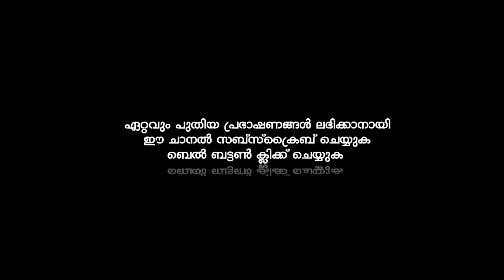മഹതി ഫാത്തിമ ബീവി (റ) | Sirajudheen Al Qasimi Pathanapuram